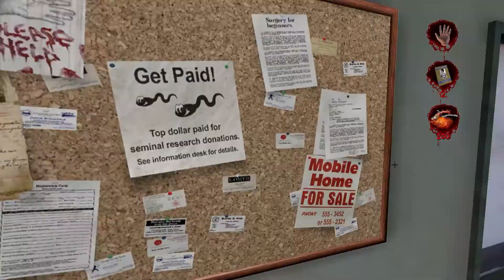Postal 2! #8 Headwound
best time to become a sperm donor!